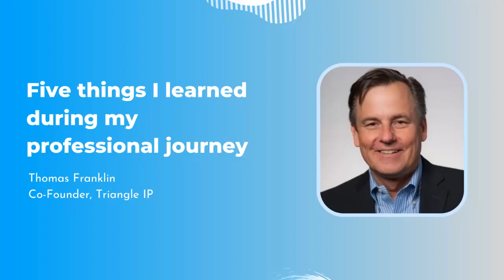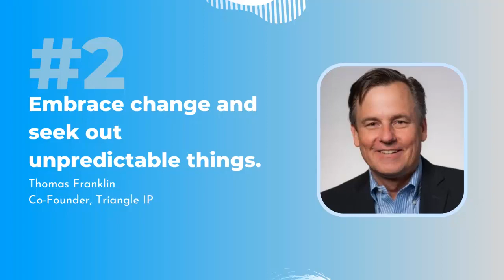Five things I learned during my professional journey | Thomas Franklin | Triangle IP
Experience is one of life’s greatest teachers. It pulls you out of your comfort zone and plunges you into the unknown. And it helps you develop professional virtues.

Thomas Franklin, the co-founder of Triangle IP, shares 5 key lessons he learned during his professional journey.
00:56 Chase crazy ideas as complacency is a road to mediocrity

03:36 Embrace change and seek out unpredictable things

04:50 Keep swinging the pick and one day you will hit gold

08:06 Build up relationships

11:12 Be sincere

Note: The preceding is general business advice and not to be construed as legal advice. IP laws vary by country and retaining licensed legal counsel is advised to confirm this information. Any expressed or implied opinions are of the author and do not necessarily reflect the views of Triangle IP or any other entity who might be associated with the presenter. We hope this content is helpful to you, but should not be relied upon without confirming the advice and accuracy with local legal counsel. Any comments or inquiries are not confidential so please discuss your issues directly with counsel.